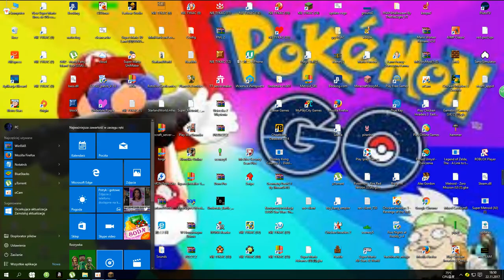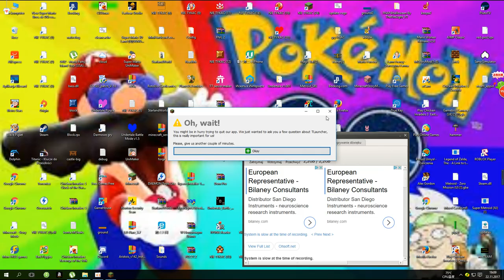CHEATOWANIE NA BEDWARS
Oto cheatowanie na BEDWARS

2 serwer:jartexnetwork.net lub com

CHEATPACK : FLUX B11

Gamster - Działa Scaffold i velocity,  ale nie działa killaura

ZAPRASZAM

Jartex - Bardzo dobry anticheat nie działa :killaura , scaffold , fly , velocity , speed i auto armor

Zapraszam

Pozostałe serwery :
vertez.pl , minefox.pl , krainamc.pl , cheatcraft.pl(dla cheaterów)

Nowy Serwer HYPIXEL czyli nowa gierka HIDE AND SEAK

Ogryzek wam wytłumaczy